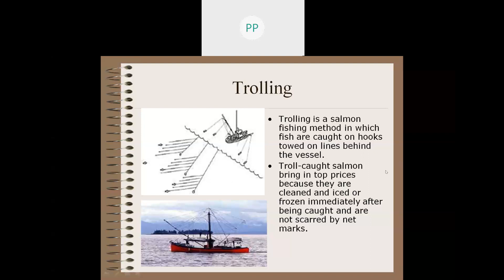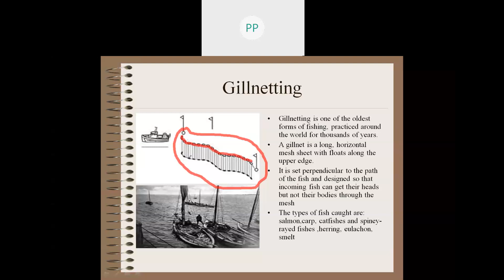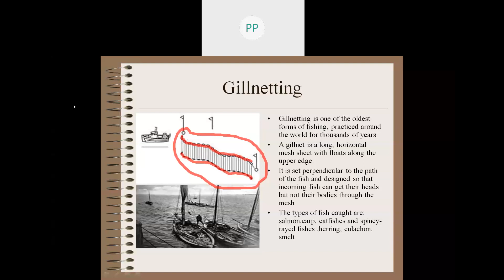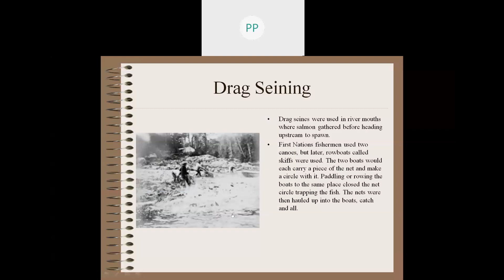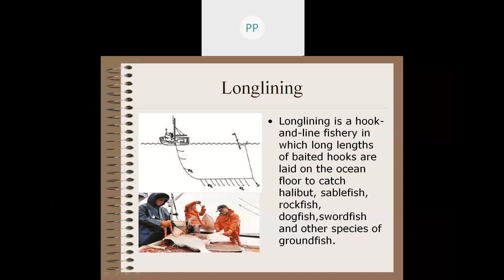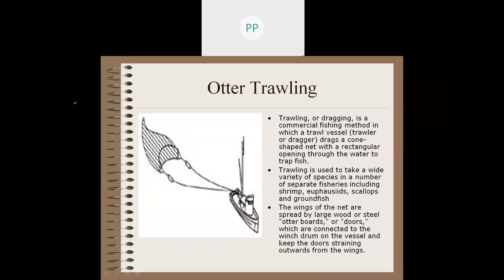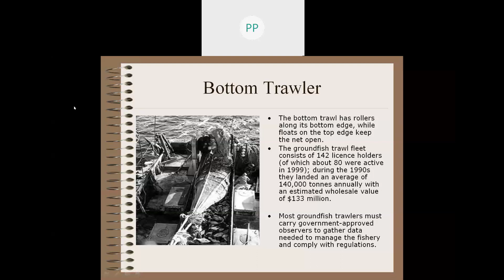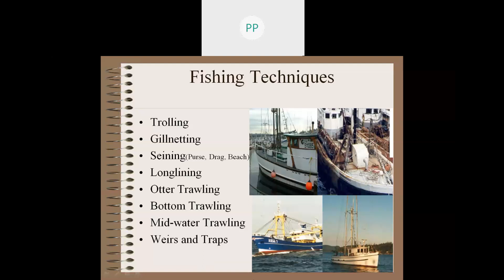Different types of Boats and Nets | Fisheries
BSc Sem-3, Zoology
MN Science college, Patan